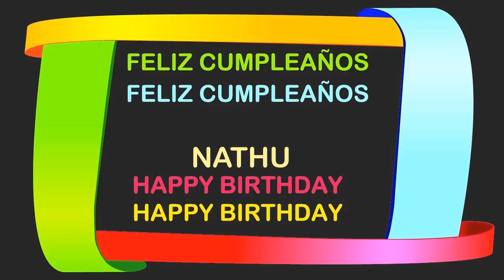Nathu Birthday Postcards & Postales